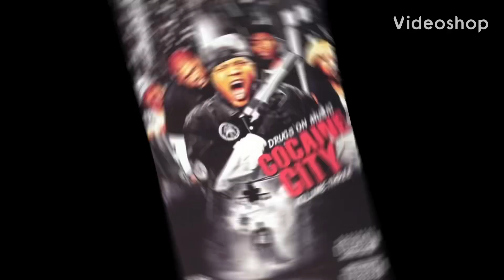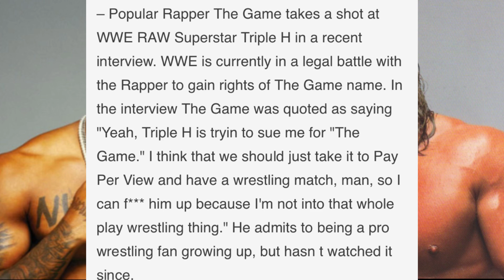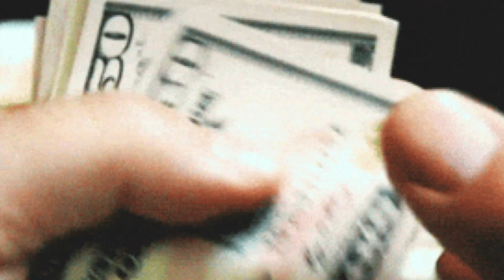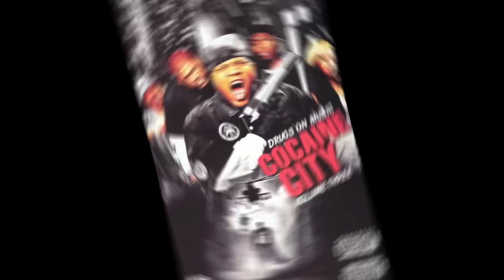Rapper The Game Says He’ll F**k Up Wrestler Triple H After Being Sued By Triple H